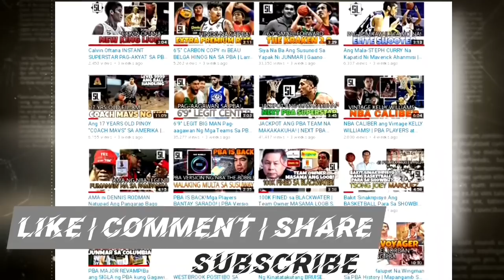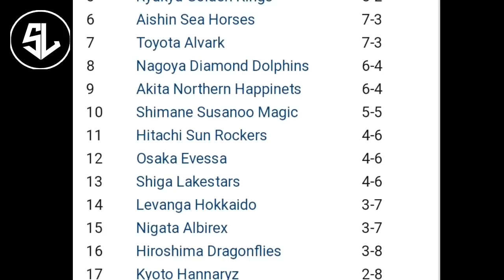NAGPASAKIT ng ULO sa GILAS noong 2017 JONES CUP makakalaban ni THIRDY RAVENA BUKAS | B LEAGUE DEBUT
🎤Announcement🎤
B.LEAGUE will stream Thirdy Ravena’s games to overseas

The Japan Professional Basketball League will stream 10 games of the SAN-EN NEO PHOENIX , which will be Thirdy Ravena’s first 10 games in B.LEAGUE, to overseas on the official B.LEAGUE YouTube and Facebook so that his fans in Philippines and other countries can see the beginning of his career in Japan. All games will be near-streamed with Anthony Suntay’s commentary and also special guests will appear as commentator to several games.

*Only available from outside of Japan. In Japan, all B.LEAGUE games are live streamed on “Basket LIVE”.

from_the_sideline_youtube